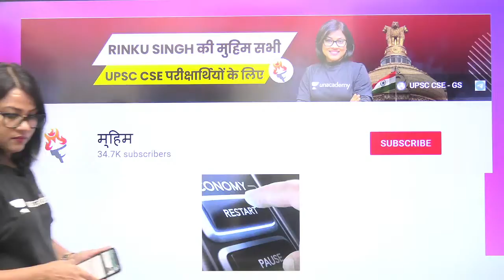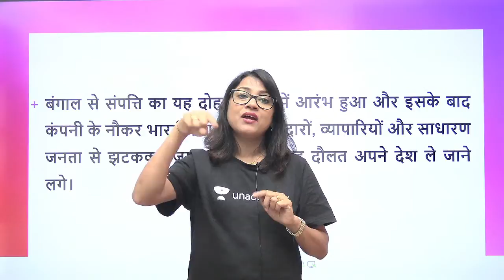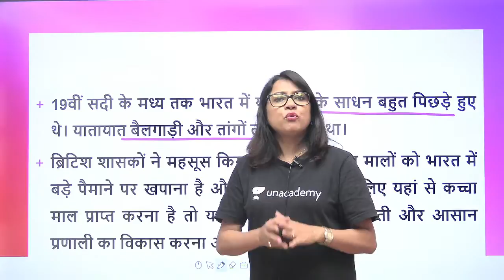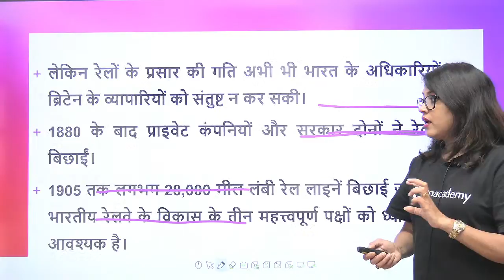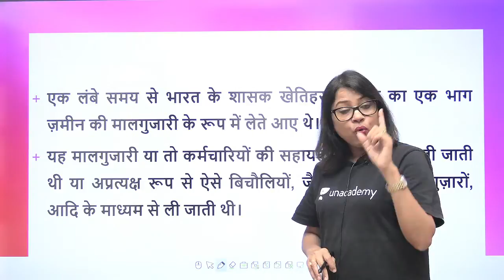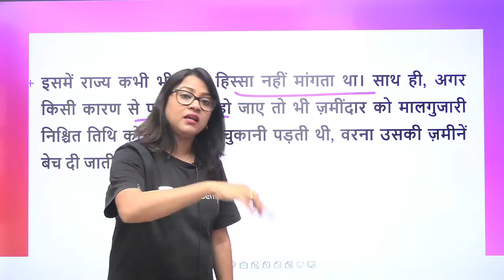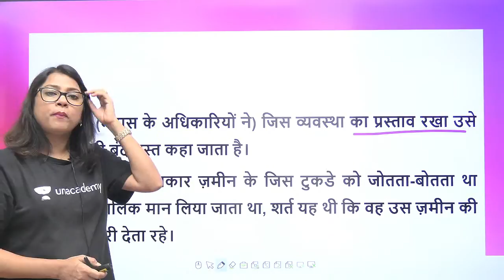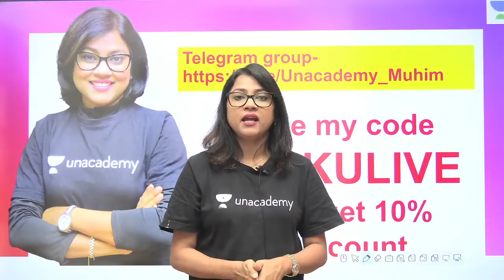Modern Indian History by Bipin Chandra | Chapter 3 | Lecture 2 | UPSC CSE | Muhim by Rinku Singh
In this session Rinku Singh will be discussing  Bipin Chandra Modern History Chapter 3 for UPSC CSE/IAS 2022/23

Rinku Singh and other Top Educators take classes on Unacademy App.

Welcome to मुहिम, your one-stop solution for UPSC CSE Exam. India’s Top Educators will be teaching you daily on this channel. We will cover the entire syllabus, strategy, updates, and notifications which will help you to crack UPSC CSE/IAS 2022/23

Unacademy Learner App Benefits:
1. Learn from your favourite Educator
2. Dedicated DOUBT sessions
3. One Subscription, Unlimited Access
4. Real time interaction with Educators
5. You can ask doubts in live class
6. Limited students
7. Download the videos & watch offline

Get the UPSC CSE- GS Iconic Advantage:
1. Personal Coach
2. Study Planner & Bi-weekly Reviews
3. Dedicated Doubt Clearing Space
4. Personalized Test Analysis
5. Study Booster Sessions
6. Preparatory Study Material
7. All the Unacademy Subscription Benefits